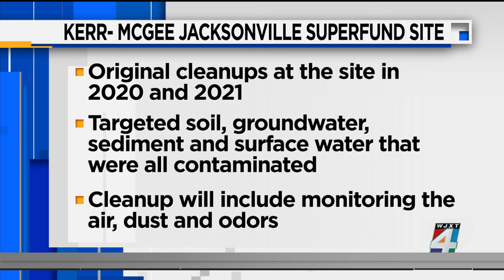Community meetings to discuss next phase of Superfund site cleanup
The 31-acre Kerr-McGee Jacksonville Superfund site on Talleyrand Avenue has been on the EPA’s priority list for cleanup since 2010. Four community meetings are planned for Wednesday and Thursday, where people can hear from cleanup team members about what the process is going to look like and ask any questions they might have.